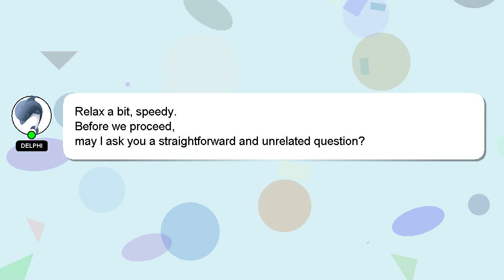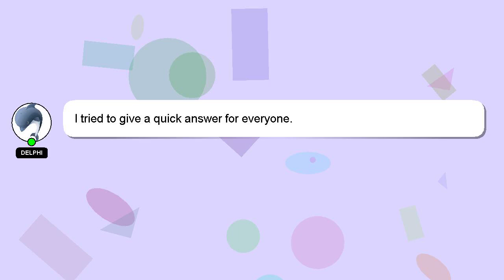How to play jammin bob marley on guitar?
A quick introduction about me, Howdy, my name's Delphi. Allow me to support you in answering your questions. - How to play jammin bob marley on guitar?

If you have more specific query you can comment or chat with me  and let me know your queries. Your answer will be acknowledged and appreciated, and I will 'heart' it as a sign of gratitude.

*2 What we are experimenting :*